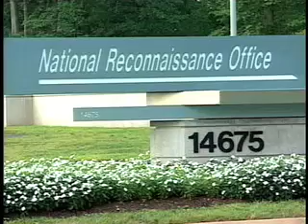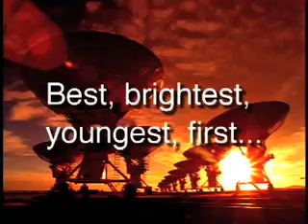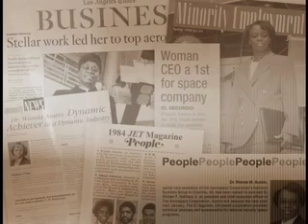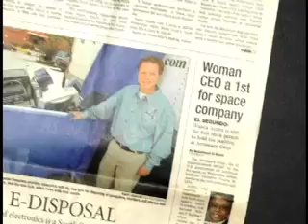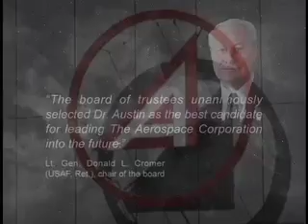Dr. Wanda Austin, Senior VP , National Systems Group, 2007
Dr. Wanda M. Austin, Senior Vice President of National Systems Group, is inducted into the 2007 Hall of Fame. She has made history as the first black female to be named CEO of the Aerospace Corporation. Her accomplishments and work in the aerospace and space systems industries have been accompanied by numerous awards, along with notable recognition. The Aerospace Corporation’s board of trustees unanimously selected as the best candidate for leadership.

5:36